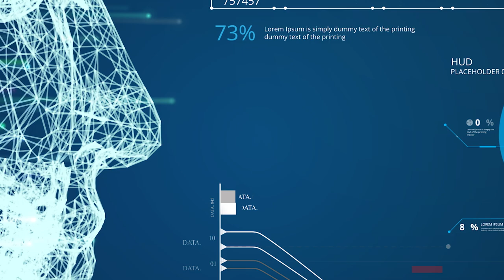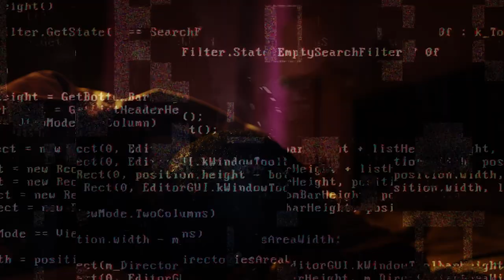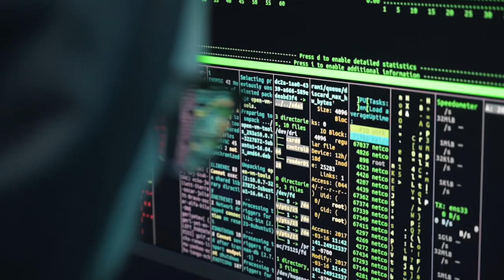BRAIN HACKING: and your cell phone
The ability to control electrical activity in brain circuits has the potential to interrogate and manipulate electrical activity in the human brain. Will our cell-phones be turned into biohacking weapons? could this be the reason Cinco-G really exists; to activate a world wide Mind Kontrol Operation?

Video Production: Jessica Arellanes
Narration: Jessica Arellanes

Article: Mind Reading and Mind Control Technologies Are Coming